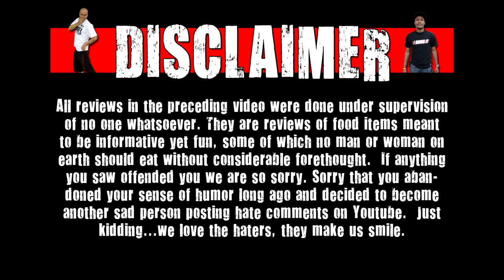WE Shorts - Larry The Cable Guy Barbeque Rib Tater Chips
Today on WE Shorts, Chris Wreckless & Matt Zion review Larry The Cable Guy Barbeque Rib Tater Chips!